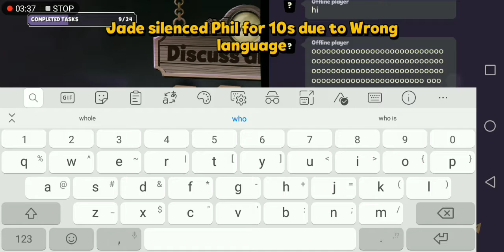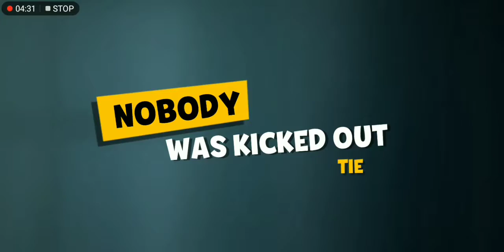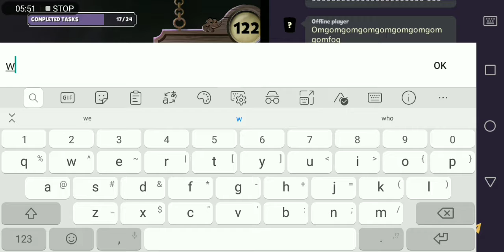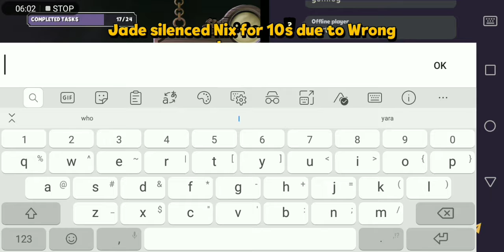Best imposter gameplay 👌👌zooba mistory mansion